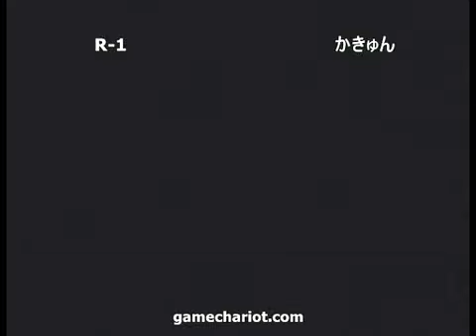080709 GGXXAC Gamechariot: R-1 (MI) vs Kaqn (SL)